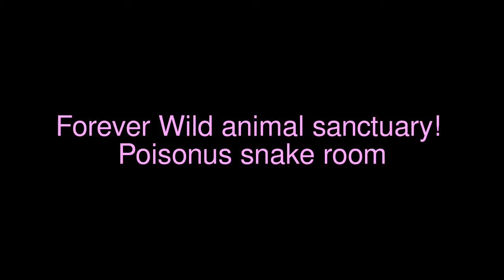Venomous snakes!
Went to Forever Wild Animal Sanctuary on Saturday.